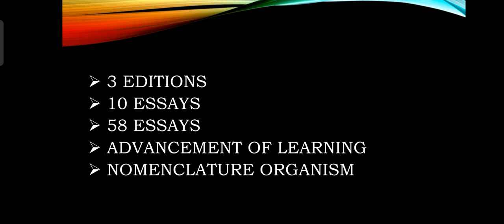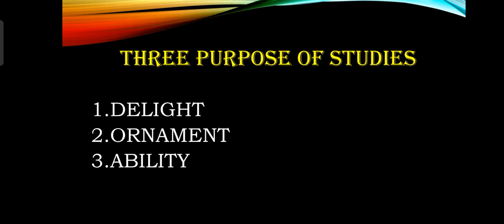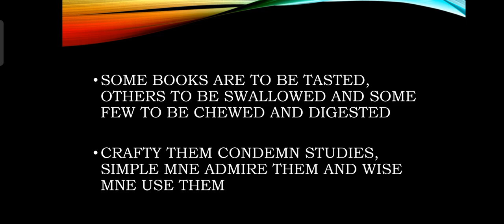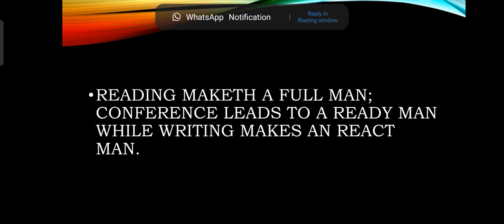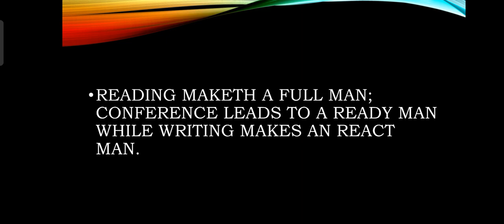SJCTNC - B PRABAKARAN - 19EN408- BRITISH PROSE - UNIT- 1 - OF STUDIES